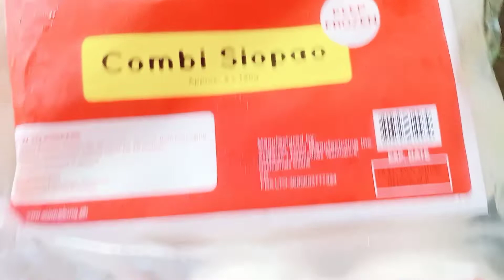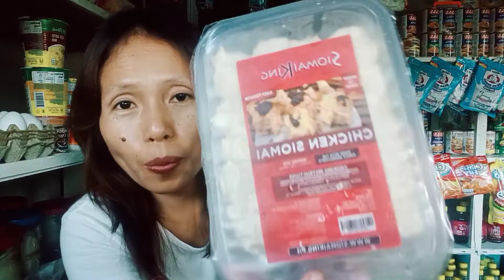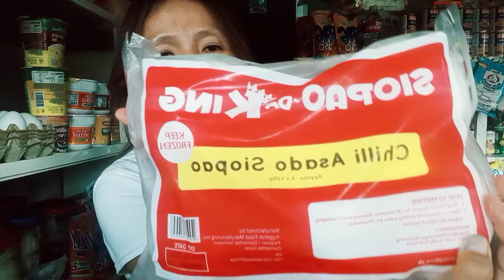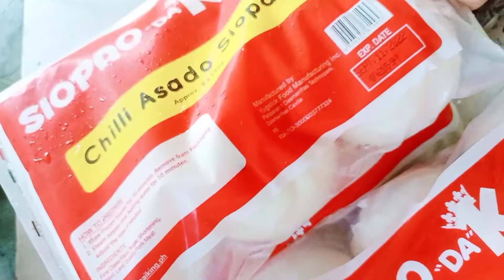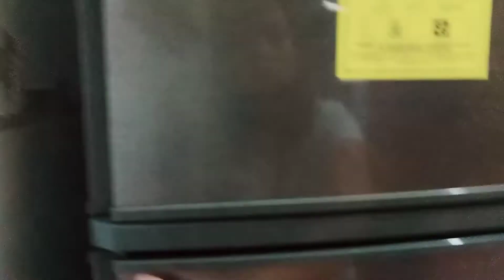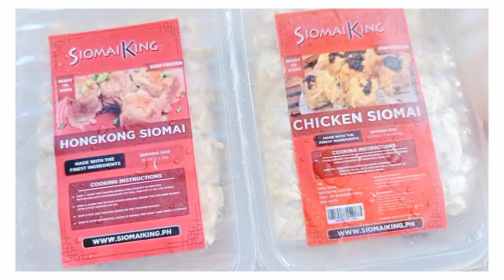Another DAGDAG INCOME in my SARI SARI STORE | THANK YOU SIOMAI KING | Lheen Channel